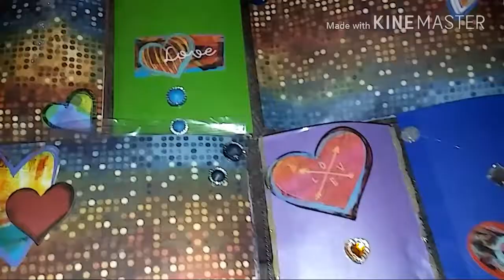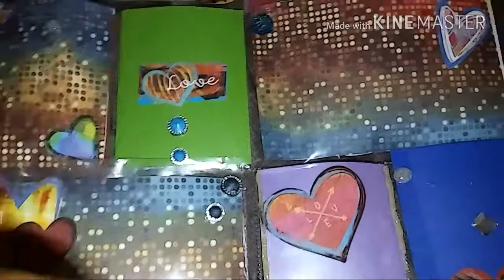200+ Giveaway yayyyyyyyy